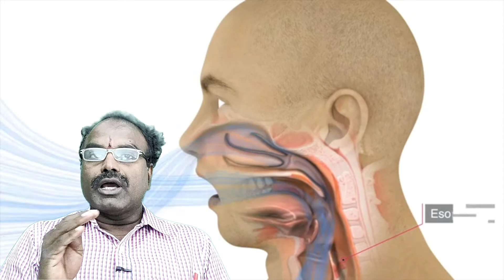dont talk while eating|epiglottis function|10th biology important questions